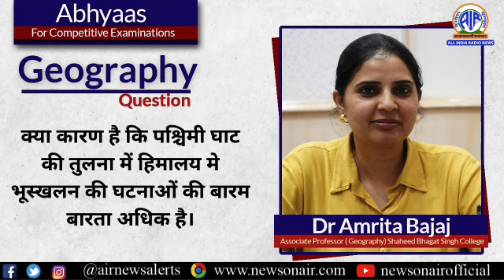क्या कारण है कि पश्चिमी घाट की तुलना में हिमालय मे भूस्खलन की घटनाओं की बारम बारता अधिक है।